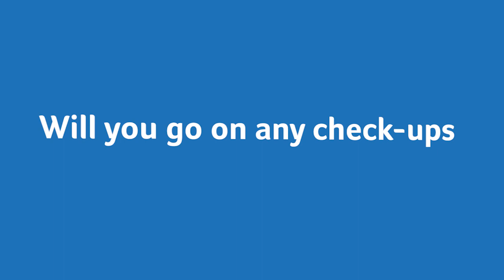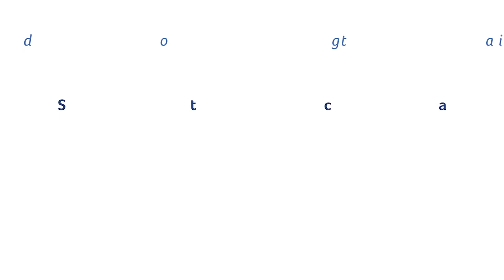What is it like to change your disease modifying drug?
Disease modifying drugs (DMDs) are a group of treatments for people with multiple sclerosis, disease modifying drugs hope to reduce the number of relapses you might experience as well as reducing the severity of any relapses you do have.

After being on one medication for a few years Nick was told after a relapse that he had new disease activity and that he should try a different treatment. In this video he talks about how this felt and what it was like switching over to Ocrevus, which is an intravenous infusion that is given every six months. He tells us what having the infusion was like, how he is feeling now and his thoughts about the future.

For more information on disease modifying drugs and treatments visit our